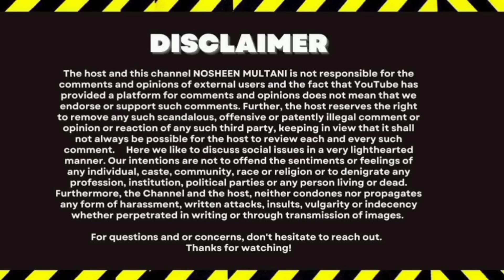Ek Beti Ki Kahani||Sitara yaseen Ky Walden Ko Baksh Do Please 🥺sitarayaseen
nosheen multani
sitara yaseen
salma yaseen
dilbar yaseen
babar Akbar
Mustafa sajid
nosheen multani
Farooq yaseen